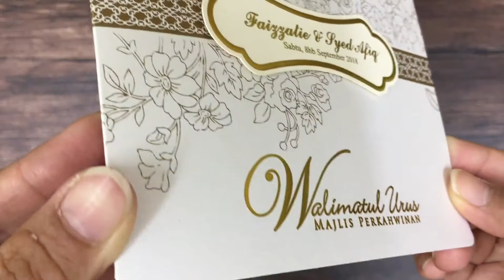MD-White (Malay Invitation Card Series)